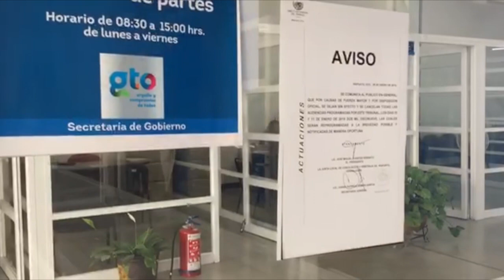Irapuatenses duermen en las filas para cargar gasolina.